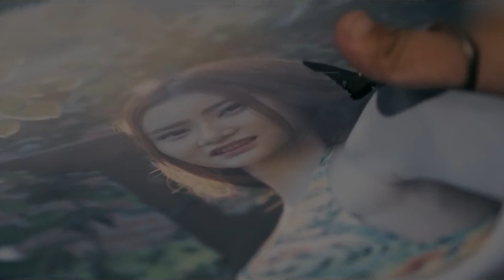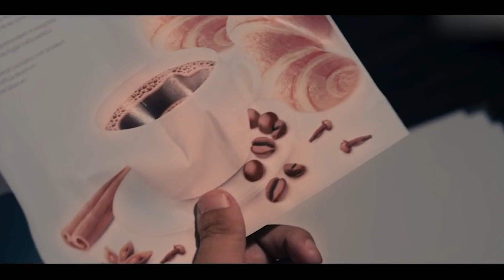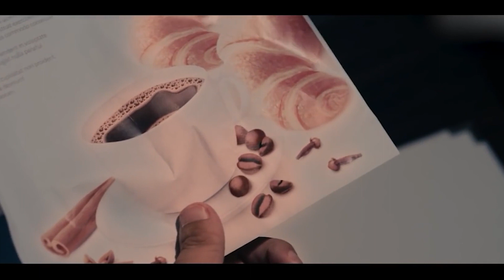A Magical Scissors!! Anything Cut Becomes Real. Movie Explain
A man receives a magic scissor and cut a drawing of an apple. To his surprise, the drawing becomes a real apple and he proceeds to cut different things to make them real.